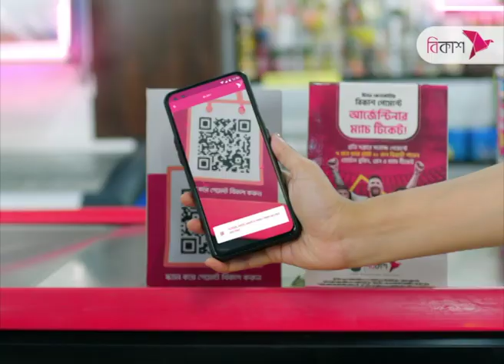সতর্ক না হলে ডেঙ্গু পরিস্থিতি আরও ভয়াবহ হবে : স্বাস্থ্যমন্ত্রী | NTV News